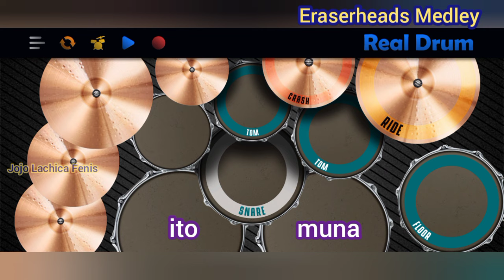Eraserheads Medley Fingerstyle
my fingerstyle guitar cover of
Eraserheads medley

accompany:

kolb
real drum app
using Samsung A32 phone

Jojo Lachica Fenis
Mandaon Masbate Philippines